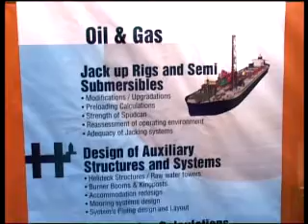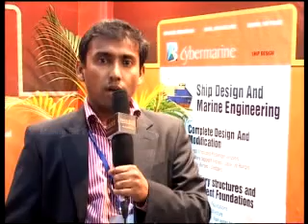Marine Products - Offshore Engineering and Marine Softwares by Cybermarine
Cybermarine is a ship design and offshore marine engineering company in Middle East as well as South Asia.  They have operations in Singapore, Bombay and Houston.  They are the largest ship design consultant catering to various shipping companies and offshore drilling contractors. They are also into marine softwares which are used onboard ship for various applications.   They prove their capabilities in marine softwares as well as offshore engineering and marine systems design.

* Updates from SMM India 2009 *